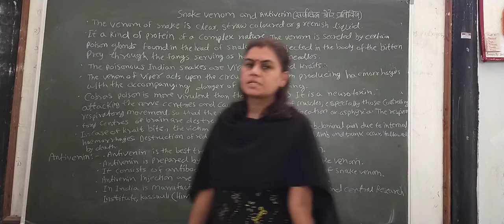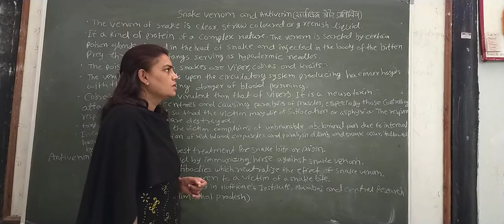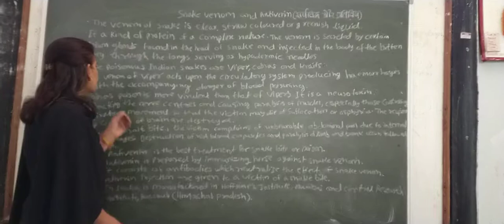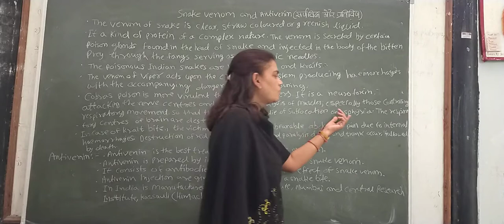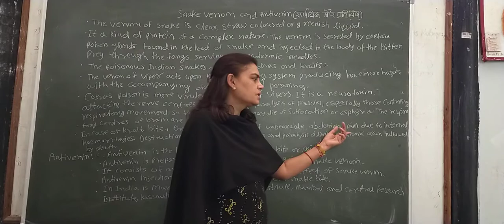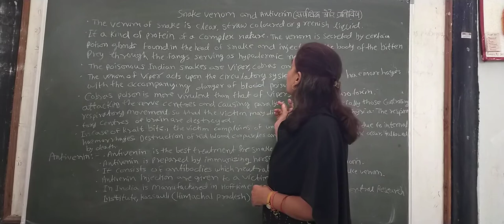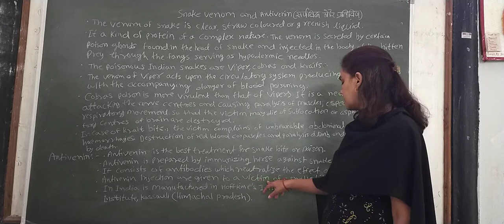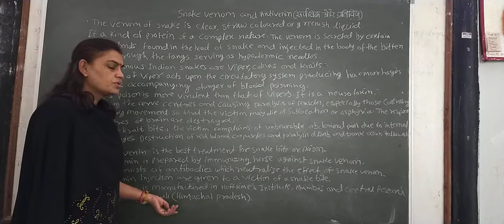SNAKE VENOM AND ANTIVENIN COMPLETE EXPLANATION in both English and Hindi